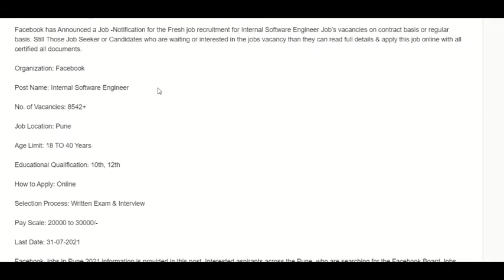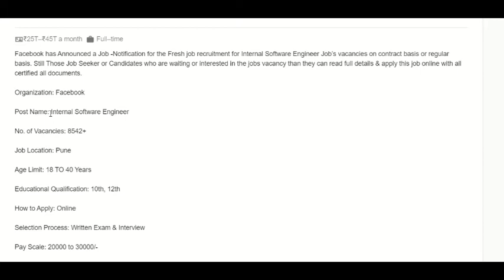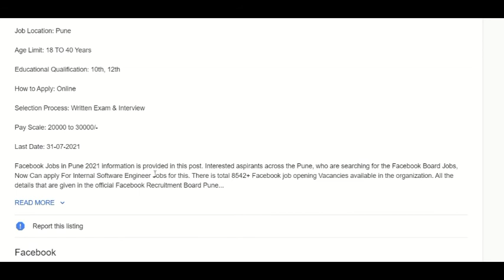Facebook Jobs 2021 | Apply For 8542+ Internal Software Engineer Recruitment in Pune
Facebook has Announced a Job -Notification for the Fresh job recruitment for Internal Software Engineer Job’s vacancies on contract basis or regular basis. Still Those Job Seeker or Candidates who are waiting or interested in the jobs vacancy than they can read full details & apply this job online with all certified all documents.

Organization:                                    Facebook

Post Name:                                         Internal Software Engineer

Educational Qualification:           10th, 12th

Selection Process:                            Written Exam & Interview

Pay Scale:                                            20000 to 30000/-

Facebook Jobs in Pune 2021 information is provided in this post. Interested aspirants across the Pune, who are searching for the Facebook Board Jobs, Now Can apply For Internal Software Engineer Jobs for this. There is total 8542+ Facebook job opening Vacancies available in the organization. All the details that are given in the official Facebook Recruitment Board Pune Jobs 2021 Notification are clearly discussed in this post.

Important Dates

Interested candidates, who have either finished their 10th, 12th, as the Educational Qualification. Well, eligible aspirants after checking all the details can apply for the Facebook requirement in Pune 2021. Well, if you are not eligible to apply so, please check more details about Jobs 2021 Facebook on our official site.

How Apply for Facebook Jobs in Pune 2021

Click the Official Notification given
Check the details carefully and find the Eligibility Details on provide link (pdf)
Now Check If you are eligible, then click the application link for apply this job
Fill the all information and Print the post form also attached, required documents.
Now, follow next all step, if any payment than please once confirms
After All point than you need take a printout of it and keep it with yourself.